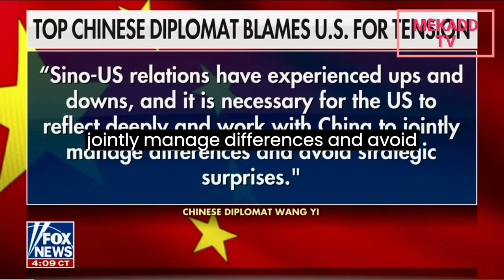news vlogging BLINKEN MEETS WITH CHINESE PRESIDENT XI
Breaking Political News BLINKEN MEETS WITH CHINESE PRESIDENT XI